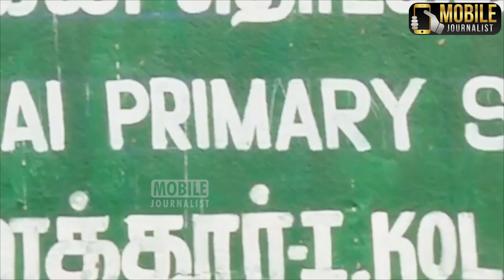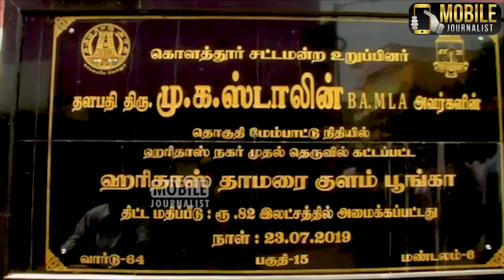யார் அந்த கயவர்கள்..? ஸ்டாலின் ஆவேசம் | Stalin Speak about Thiruvalluar issues